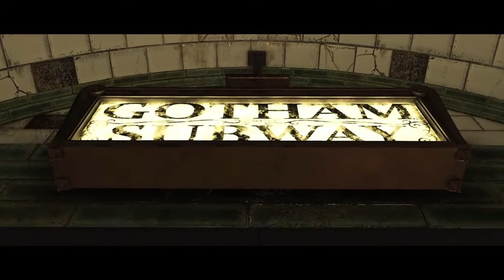Harley Quinn visszavág - Injustice 2 #2(No comment Végigjátszás)